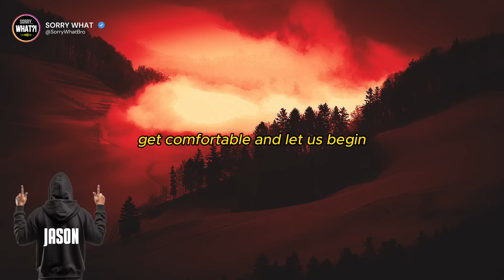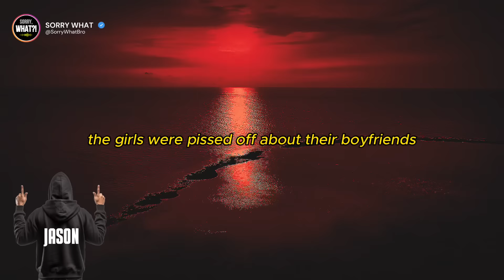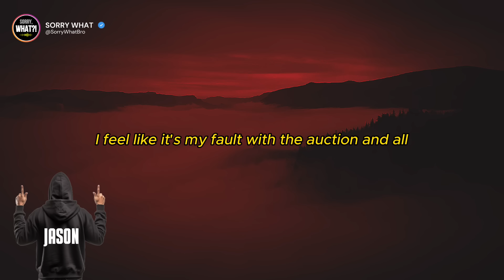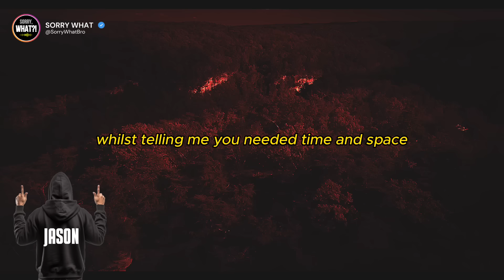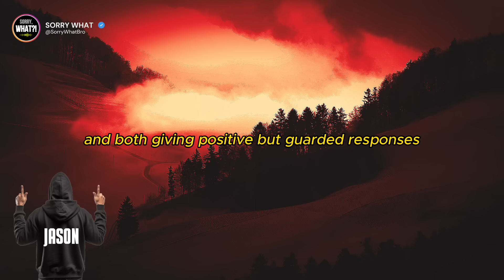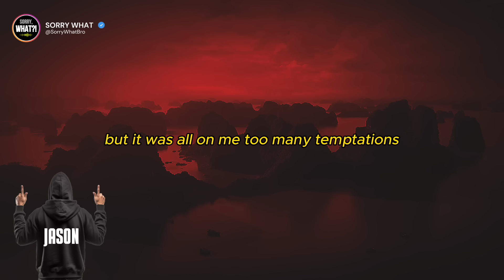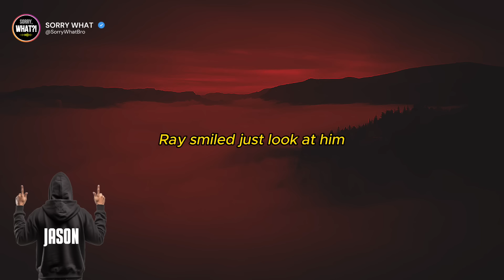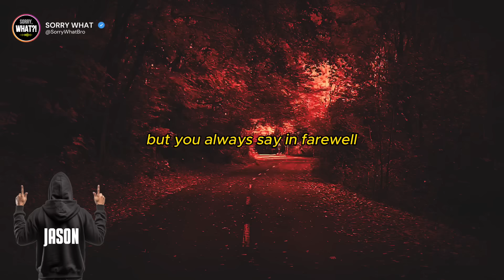Cheating Wife Thought He Was Her "Backup Plan," but Man Wasnt A Simp!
Jake Taylor - the main character
Ray Steel - football star
Kaylee - Jake's best friend

Jake and Kaylee had been neighbors and best friends since primary school. They were so close they always talked about the future like they were a pair. Then, Ray moved into their neigborhood and he became friends with them. Both Jake and Ray played football for their school, but Ray was the golden boy. Before he knew it, Ray and Kaylee were dating and became the school's most popular couple.

A couple years later, Jake and Kaylee were accepted into their home town university. Ray, meanwhile, had already signed on for his local professional football club, Menchester Rovers.